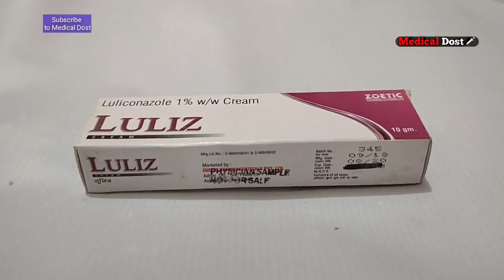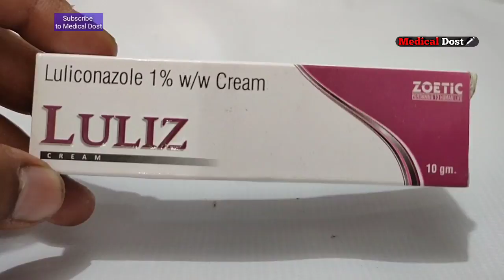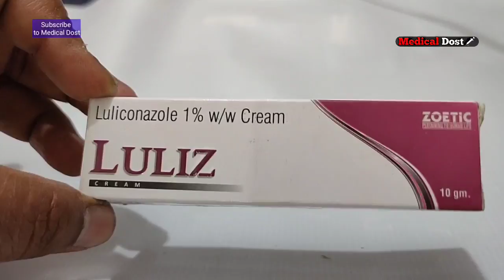Luliz Cream ( Luliconazole 1%) किसी तरह के फंगल इंफेक्शन को सिर्फ 1 बार लगा के ठीक करे , In Hindi